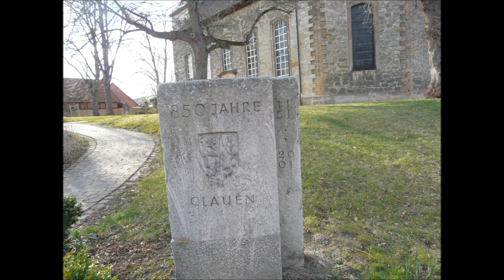Glocken Clauen (PE) Dorfkirche - Vor- und Einläuten Oster-GD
Vor- und Einläuten des Festgottesdienstes am Ostersonntag um 11.00 Uhr der evangelisch-lutherischen Dorfkirche in Clauen, ein Ortsteil der politischen Gemeinde Hohenhameln im Landkreis Peine südöstlich von Hannover. Wie bei  mehreren anderen evangelischen Gemeinden rund um Hohenhameln, so wird auch in Clauen vor einem Gottesdienst gleich dreimal innerhalb einer Stunde für jeweils fünf Minuten geläutet. Als der Glockenaufzeichner um halb Elf mit dem Rad an der Kirche eintraf, wurde gerade zum zweiten Mal mit der fis1-Glocke vorgeläutet und ich in der Kirche dann erfuhr, das das erste Vorgeläut mit einer anderen Glocke (vermutlich die dis1) schon stattgefunden hatte.

Ca. 10.53 Uhr kamen plötzlich die neun Vaterunser-Schläge (ab 5:32 min./sek.) und ich zum Glück schon zwei Minuten früher als angegeben die Aufnahme gestartet hatte, weil man gerade beim Aufzeichnen von Glocken bei Dorfkirchengemeinden so allerlei unverhoffte Überraschungen erleben kann und die meist historischen Turmuhren witterungs- und wartungsbedingt oft einige Minuten vor oder nachgehen (die Kirche in Clauen hat zwar ein Schlagwerk, aber keine außen sichtbaren Uhrenzifferblätter). Nach den erwähnten Vaterunser-Schlägen setzten die beiden Glocken (dis1 und fis1) mit dem letzten Geläut vor dem GD ein und beim Glockenaufzeichner sich allgemeine Enttäuschung breitmachte, weil die laut Kirchengemeindelexikon angegebene dritte a1-Glocke stumm blieb, aber zum Nachfragen nach dem Grund in der Kirche zum einen keine Zeit mehr vor dem GD und zum anderen regelrechtes Gedränge der GD-Besucher am Eingang herrschte und der Küster gerade mit dem Verteilen der Liederzettel beschäftigt war. Um ca. 10.58 Uhr (ab 9:49 min./sek.) ertönte während des Einläutens elf Mal die außen an der Turmspitze angebrachte Schlagglocke.

Die Kirche in Clauen ist möglicherweise eine Gründung der Hildesheimer Bischofs auf eigenem Besitz. Ihre Entstehungszeit ist unbekannt. 1288 wird mit Hermannus sacerdos de Clowen, der als Urkundenzeuge der Herren von Escherde auftritt, der erste Geistliche genannt. Das Amt Peine war seit 1526 an die Stadt Hildesheim verpfändet (bis 1551), die 1542/43 die Einführung der Reformation durchsetzte. Auch in dem nachfolgenden Pfandinhaber Adolf von Schleswig-Holstein (1556–1603) fand das luth. Bekenntnis einen lebhaften Befürworter. Erster lutherischer Pastor in Clauen war Johannes Stenzi (amt. 1542–1548). Während des Dreißigjährigen Krieges wurde die Gemeinde vorübergehend rekatholisiert (1628). Pastor Stephan Fries (amtlich. seit 1589) musste die Pfarre verlassen, konnte aber 1632 zurückkehren. Von größeren Kriegsschäden blieben die Dörfer des Kirchspiels damals wohl verschont.

Der Kirchenbau in Stichworten (Auszüge): Einschiffige, fünfachsige Saalkirche aus unverputztem Kalkbruchstein (Neubau von 1796). Dreiseitiger Chorschluss. Tür- und Fenstergewände sowie Sockel aus Sandsteinquadern. Das Satteldach nach Osten abgewalmt. Das Schiff ist mit einer flachen, verputzten Schaldecke geschlossen, mit breiten Vouten an der Nord-, Süd- und Ostseite. Ausmalung von 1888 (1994 wiederhergestellt). An der Decke mittig eine allegorische Darstellung der Tugenden „Glaube, Liebe, Hoffnung“ von Karl Grote (Bründeln). Die Orgelempore wurde 1796 aus der Schlosskirche zu Wolfenbüttel übernommen. Renovierungen 1888, 1958 und 1992/94. Romanischer Westturm auf quadratischem Grundriss aus der ersten Hälfte des 13. Jh. Mauerwerk aus Bruch- und Feldsteinen; Kranzgesims aus Sandstein (15./16. Jh., in dieser Zeit wurde der Turm wohl etwas erhöht). Ins Achteck überführte Spitze. Die Turmhalle hatte ursprünglich zwei Kreuzgewölbe, die 1796 zugunsten einer Balkendecke für die Bälge der Orgel aufgegeben wurden.

Im Innern u.a. klassizistischer Kanzelaltar mit eingeschossigem, durch vier kannelierte korinthische Säulen gegliederter, architektonischer Aufbau (1796, 2008 restauriert), Osterleuchter aus Lindenholz, versilbert/vergoldet (um 1725/50), Zwölfarmiger Kronleuchter (1754).

Drei Läuteglocken sind laut Kirchengemeindelexikon.de vorhanden. I: dis1; II: fis1; III: a1 (alle Stahl, Gussjahr 1921, Bochumer Verein). – Eine Schlagglocke in fis2 (Bronze, 19. Jahrhundert, außen am Turmhelm). – Früherer Bestand: Von ursprünglich zwei Läuteglocken ist die größere in der ersten Hälfte des 19. Jh. geborsten und wurde 1821 durch H. L. Damm (Hildesheim) umgegossen. 1889 wurden drei neue LG in d1, fis1 und a1 bei der Firma Radler (Hildesheim) beschafft. Die beiden größeren wurden 1917 eingeschmolzen, die verbliebene kleine Glocke 1921 verkauft und dafür drei neue Glocken des Bochumer Vereins erworben. 1962 Einbau einer elektrischen Läuteanlage.

(Benutzte Quellen: Kirchengemeindelexikon der ev.-luth. Landeskirche Hannover / Wikipedia)

Aufgenommen am 9. April 2023 mit einem ZOOM H1 Handy Recorder und mit eigenen Fotos  ergänzt.